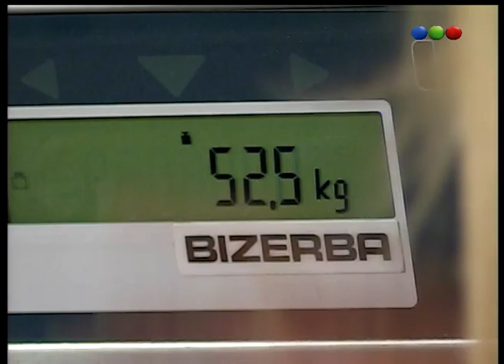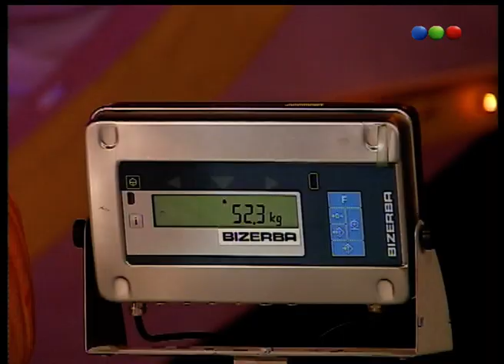El zapallo de 52 kilos - Susana Gimenez 2007